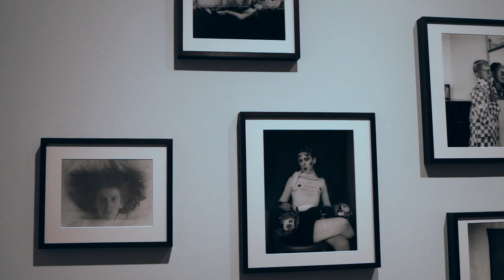How I started enjoying slow life in a village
It’s a video for both - big city lovers and countryside admirers as I’m both now. it’s been more than a year that we’re based in a little village in central Bulgaria. In the beginning I didn't like this rural life in a secluded place, because most of my life I spent in a big city but then something happened...

Slow living, this lifestyle philosophy always appealed to me because  a more mindful and intentional approach to living is what makes you feel better and happier. Finding balance in all aspects of life was my ultimate goal and it still is because to keep the balance you need to improvise all the time. I still love city hustle, dining out, museums, galleries and cultural events but I accept this slow and meaningful period of my life.

At its core, slow living is about shifting away from the constant rush and hustle of modern society and reconnecting with a simpler, more meaningful way of life. For me it means be more mindful in daily activities, such as eating, working, and spending time with loved ones, in order to fully appreciate and enjoy the experience.

Apart from my thoughts on slow living I share with you my mindful house cleaning practice and a simple healthy recipe of delicious green buckwheat/quinoa tortillas. Enjoy!

00:00 how we ended up in a Bulgarian village
03:00 how I started enjoying rural life
04:30 cleaning motivation
06:55 green buckwheat and quinoa tortillas
09:03 Naomi reading
09:30 caught a marten

To choose subtitles press Settings.
Українські субтитри можна вибрати в Налаштуваннях (справа внизу). Якщо субтитри не доступні, вони скоріш за все з'являться трохи згодом.

Links to donate to Ukrainian army and the victims of Russian aggression Help Ukraine Center